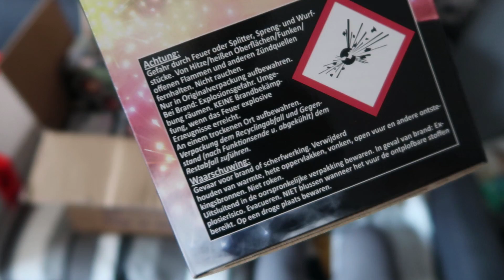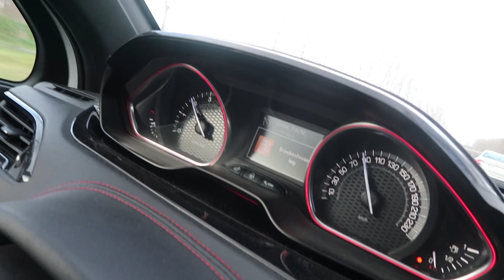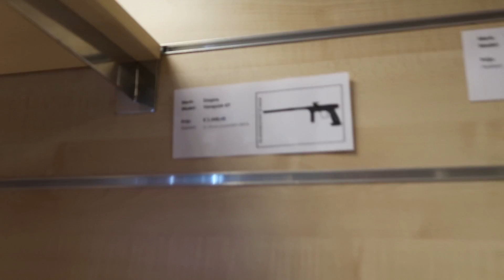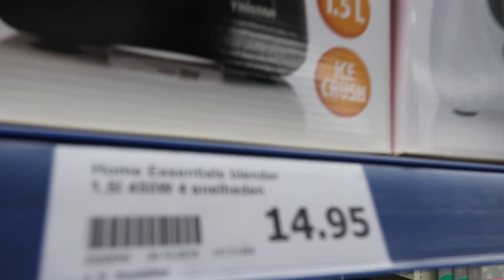MOETEN WIJ GAAN PAINTBALLEN? | VLOG 1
Dit is onze eerste vlog van 2019,
Wij gaan in 2019 vloggen zo dat jullie weten wat wij zo een beetje doen per dag. We gaan ons best doen er zo leuk mogelijke vlogs van te maken met allemaal interessante en leuke dingen.
Weet jij nog wat leuks wat wij moeten doen of proberen? laat het ons dan weten hier onder in de reactie's.